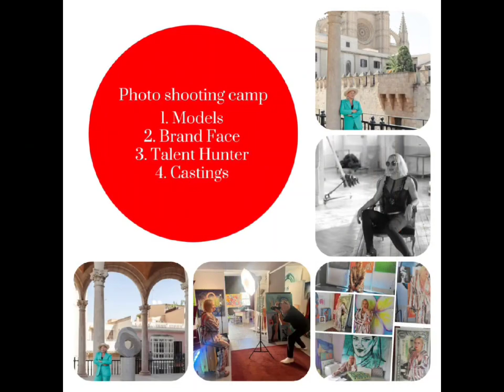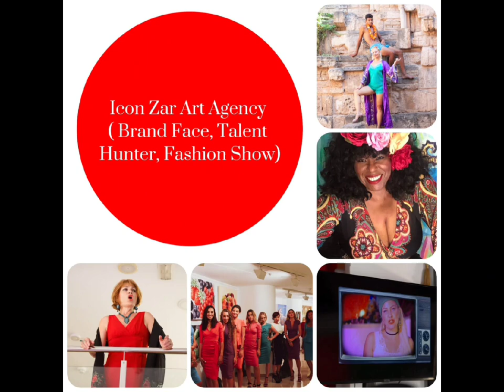What can you do in ARTHUBPRO?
Icon Zar, the artist, along with Icon Zar Art Agency bring forth the innovative concept of ARTHUBPRO, a fascinating blend of commercial and creative art space. To experience this novelty, easy bookings are available
What started as a garage, lying idle for several years near the Royal Family Summer Residency, underwent a drastic transformation over the course of two years. The result was miraculous! The once neglected place morphed into a vibrant attraction for millennials, art savants, collectors, and even celebrities. Experience the metamorphosis at our transformed space - it's a testament to how art and ingenuity can breathe new life into any place.